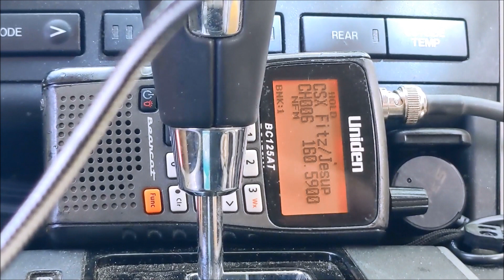CSX MP 107.6 Defect Detector Audio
After catching the Silver Star, I'd gone over to another crossing to wait for another train on the North End Sub. However, while I was waiting, I realized I could receive the broadcasts from the detector in Whittakers, NC, over 10 miles to my north. As such, I snagged this recording of the Whittakers DD reading-out for the Amtrak Silver Star.